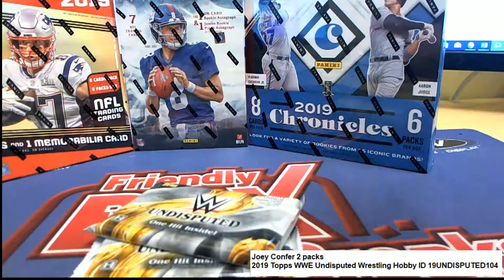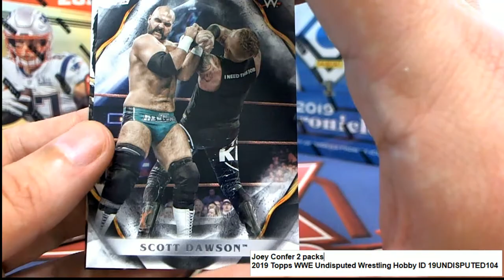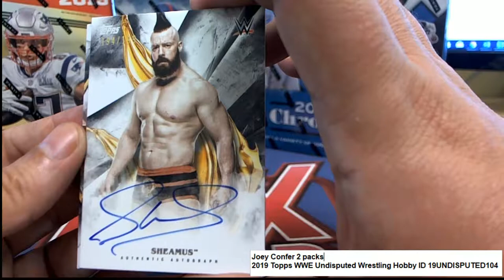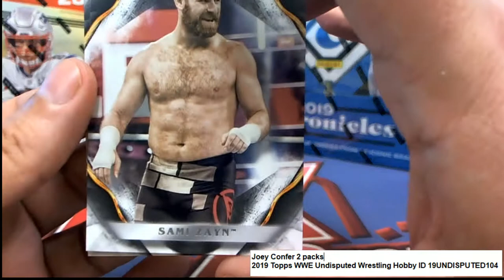More WWE UNDISPUTED PACK RIPS